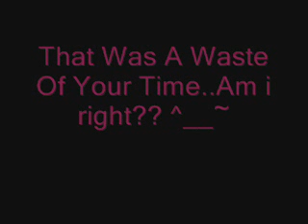It Me O-O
Omg It looks just like me! Seriously!